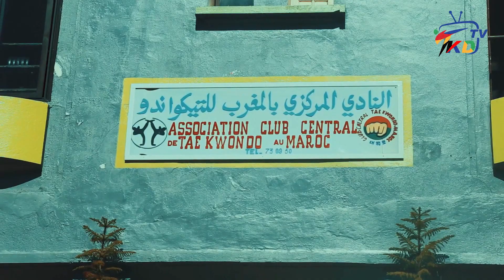Club central rabat maroc /TKD TV